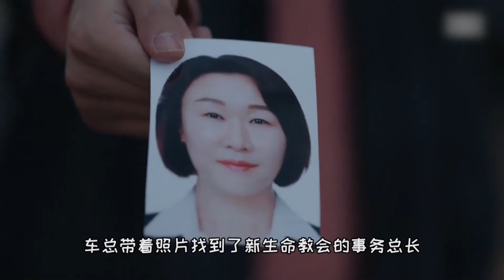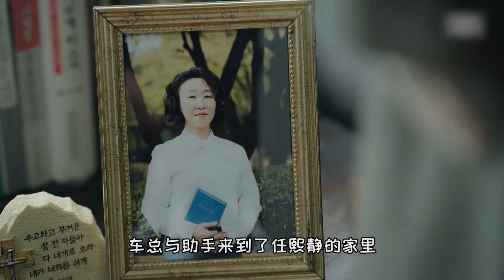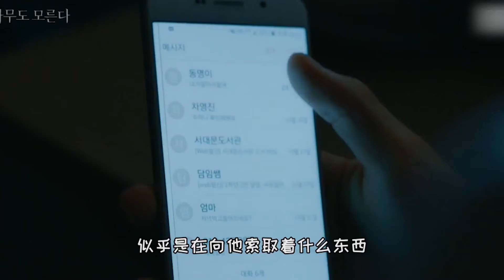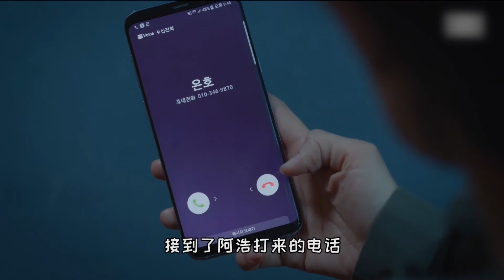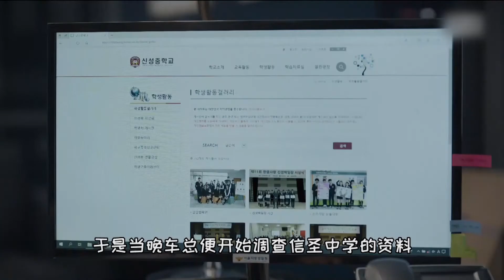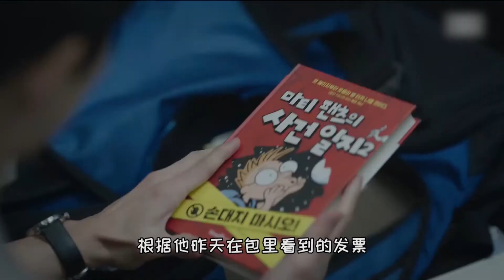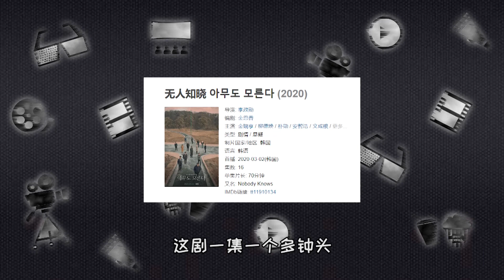学生遭欺负跳楼身亡！施暴者也离奇死亡？韩国最新烧脑悬疑剧解说【苏八拉西】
今天是元旦，祝大家元旦快乐，心想的事儿都能成！
本期是接上一期的视频，继续解说韩国最新烧脑悬疑电视剧，剧情依旧是扑朔迷离，女主的“儿子”在学校一直饱受欺负，却身藏巨款，欺负他的司机竟离奇死亡，这其中原因就是是为何？。

苏八拉西爱小新，一个有态度的电影解说频道
我们面对什么困难都不要害怕！微笑着~吃掉它就行了！
日常更新近期各类电影解说，自我感觉还算清晰明了，时常犯一下逗比属性，还蛮招人喜欢的。
欢迎在评论区留言互动，小可爱们的建议都会好好看的ღ( ´･ᴗ･` )比心